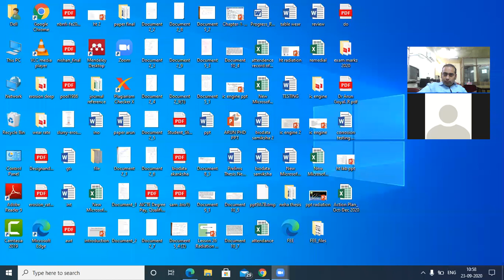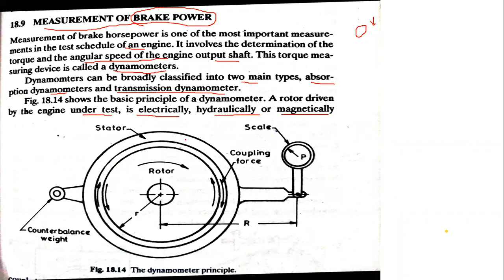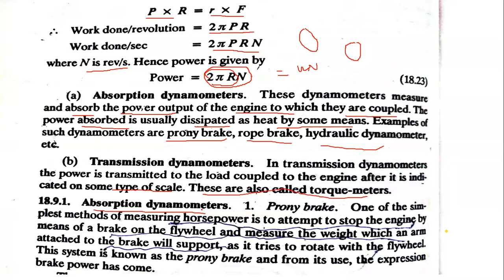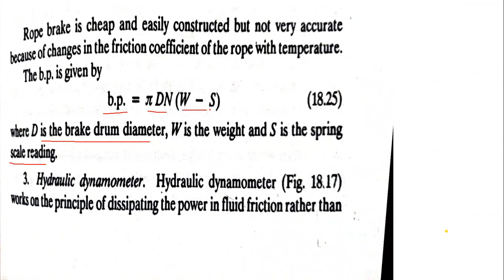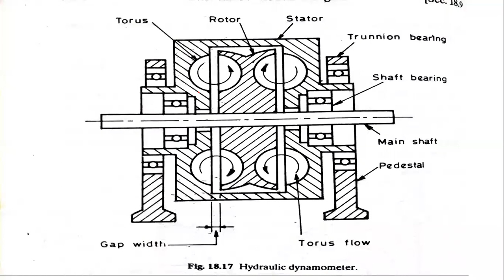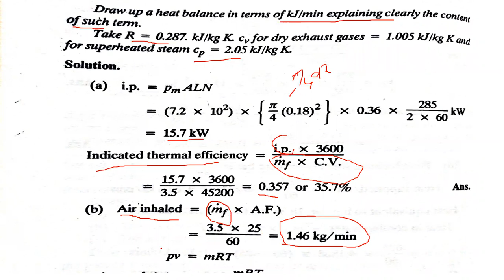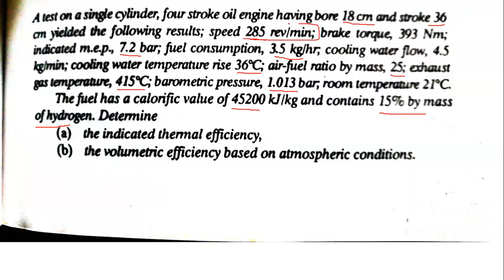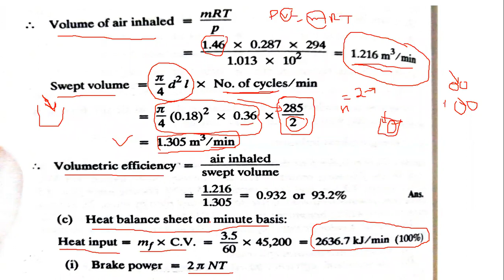dynamometer ic emgine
ic engine